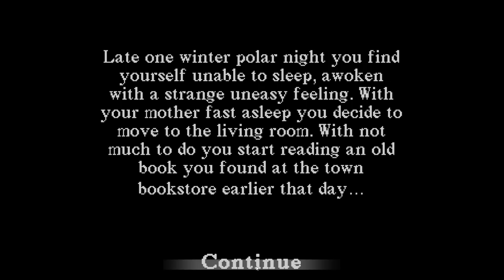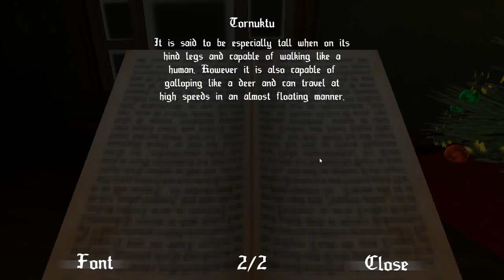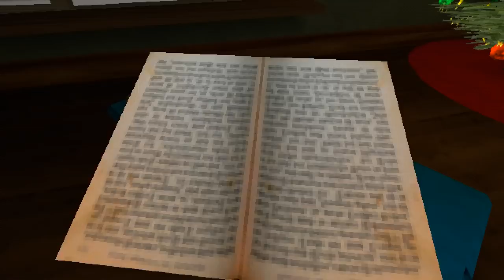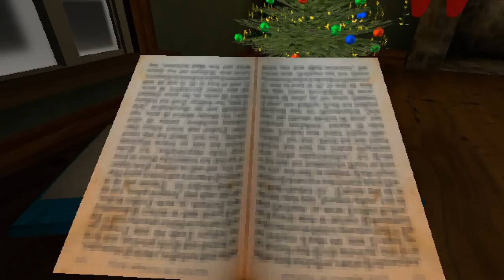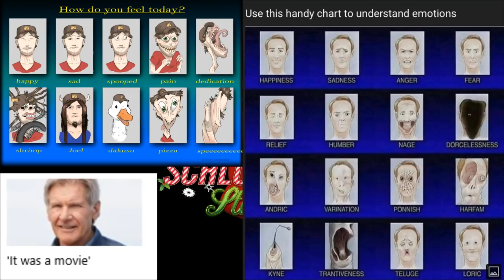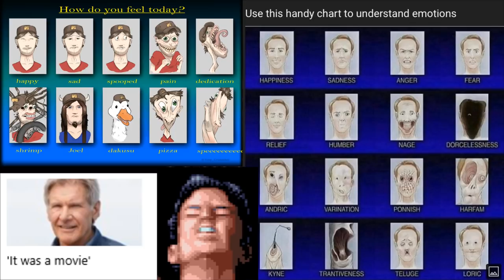[Vinesauce] Vinny - Christmas Schlocking Stuffers 2021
00:00 Intro
01:55 Tornuktu
11:05 Three Headed Santa: The Awakening
24:13 Outro

Vinny plays Christmas Schlocking Stuffers for PC on Vinesauce!